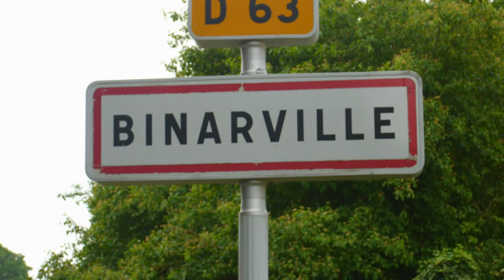DFFV Deutsche Lager zw. Argonnen und Champagne Teil 1 HD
Exkursion der Fachgruppe "Westufer"
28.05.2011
Das Dormois: Unbekanntes Land an der oberen Aisne

Teil 1:
Binarville
Station 1: La-Mare-aux-Boeufs Bunker Hauptverbandsplatz
Station 2: La-Mare-aux-Boeufs Pionier-Denkmal im Heckhoff-Lager
Station 3A: Bunker Div.Stab 9. Landwehrdivision
Station 3B: Bunker im Knie-Lager
Teil 2:
Station 4A: Autry - Rathaus und Stollen im Kirchberg
Teil 3:
Station 4B: Bunker Mathilde und Schwabenhaus (Saalburglager) im Wald von Autry
Station 5: Ein als Wohnhaus genutzter deutscher Bunker
Station 6: MG - Bunker